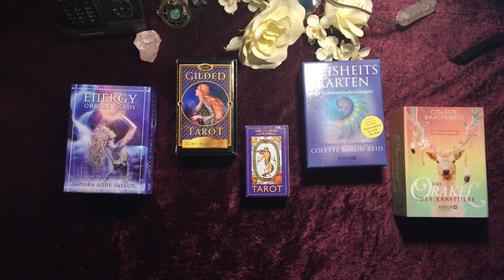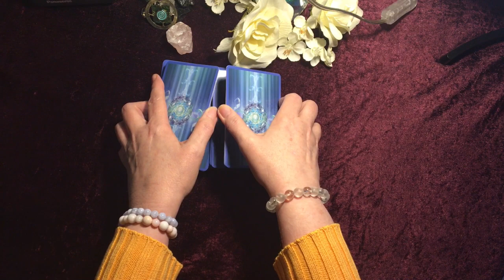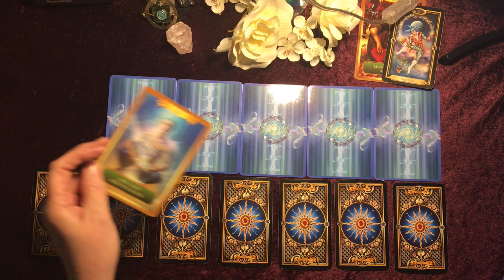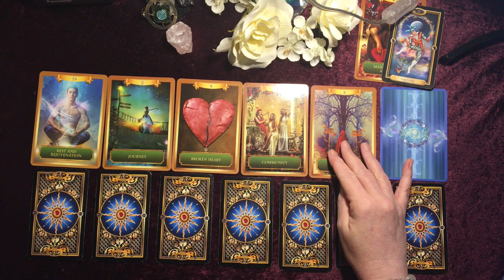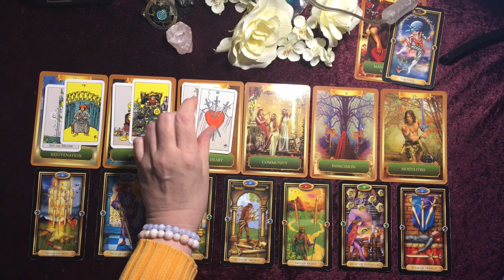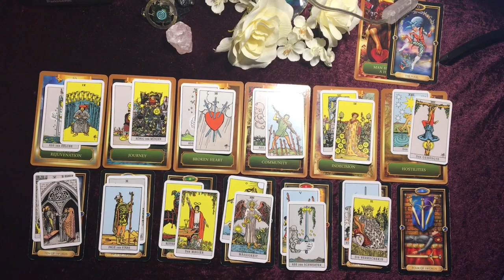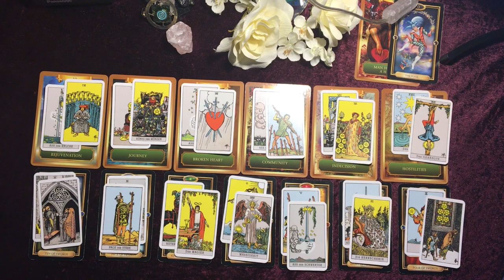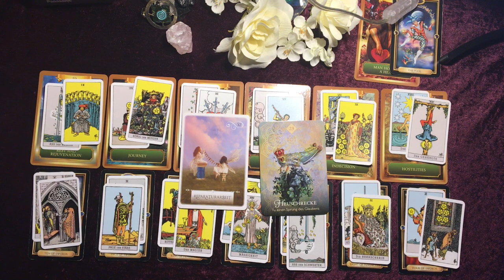Taroskop Krebs 14.-20.09.2020